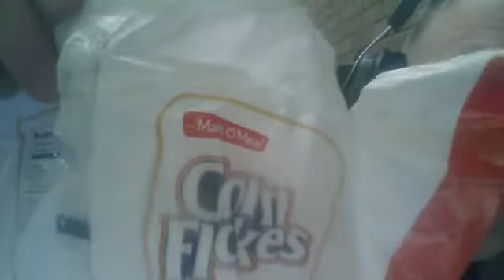REAL GOOD even DRY .. Malt O Meal CORN FLAKES